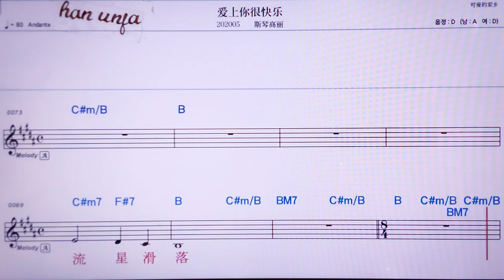💖아이쌍니헌콰이러/쓰친까오리 👍MR,노래방, 악보, 코드,Karaoke With Sheet Music